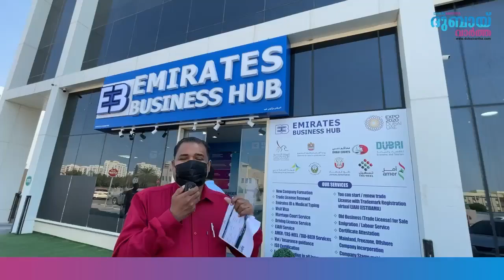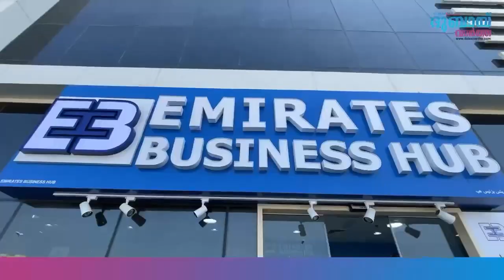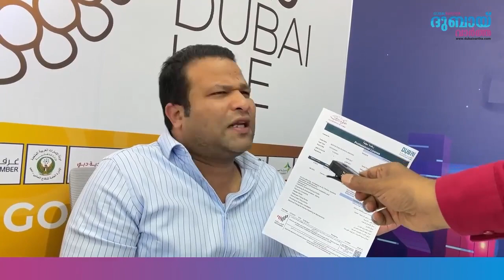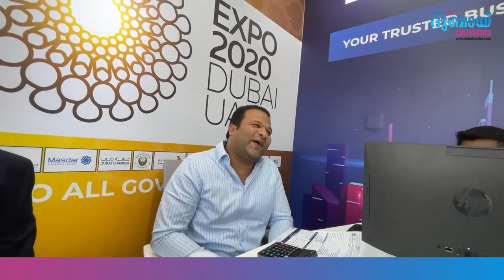Dubai യിൽ വൻ നേട്ടം കൈവരിച്ച ചില മലയാളികൾ തെരെഞ്ഞെടുത്ത ബിസിനസ്‌ രീതികൾ നമ്മൾ അറിയണം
Breaking ഈ മേഖലയിൽ മില്യൺസ്‌ ഒളിച്ചിരിപ്പുണ്ട്. Dubai യിൽ വൻ നേട്ടം കൈവരിച്ച ചില മലയാളികൾ തെരെഞ്ഞെടുത്ത ബിസിനസ്‌ രീതികൾ നമ്മൾ അറിയണം. ഇപ്പോൾ 13,333 ദിർഹത്തിന് ഇത്തരത്തിലുള്ള ടെക്‌നിക്കൽ കമ്പനിയും 3വർഷത്തെ പാർട്ണർ വിസയും നൽകുന്ന അത്യപൂർവമായ ഒരു അവസരം. നേരത്തെ നമ്മൾ കേട്ട കോസ്റ്റിന്റെ പകുതിമാത്രം - 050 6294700.
6000 ദിർഹത്തിന് രണ്ടുവർഷത്തെ വിസ നൽകിയ എമിറേറ്റ്സ് ബിസിനസ് ഹബ് കൊണ്ടുവരുന്ന പുതിയ സർപ്രൈസ് അറിയൂ. നാട്ടിലുള്ള നമ്മുടെ വേണ്ടപ്പെട്ടവരും അറിയട്ടെ.

|| ANTI-PIRACY WARNING ||